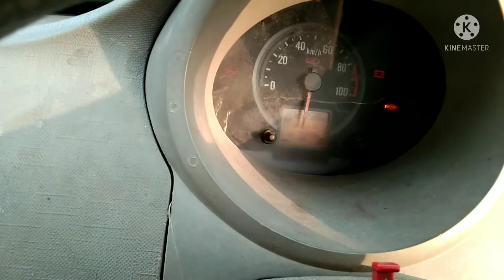mahindra jeeto bs4 starting problem